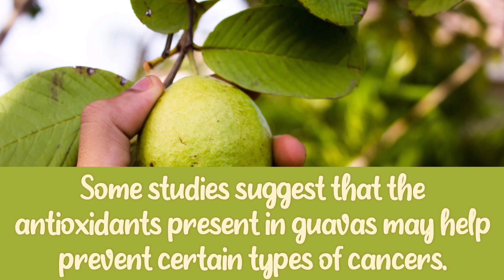Benefits of Guava fruit | Health benefits of Guava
Hi everyone, hope y'all are doing great. Tonight, we're sharing some secret benefits of Guavas. Like other fruits, this fruit has so many amazing properties and is surprisingly beneficial for health.